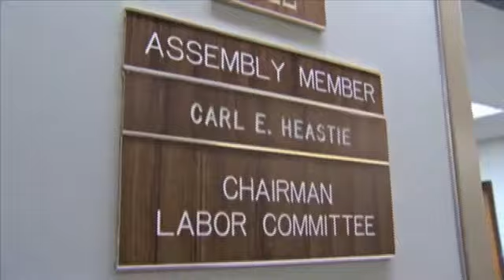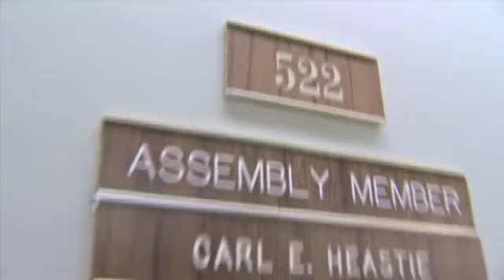Scandal, secrets affect tarnished Capital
Jennifer Lewke has the latest on the Silver investigation, reports from other media outlets on Senator Dean Skelos, and the affect the investigations are having on the Capitol.